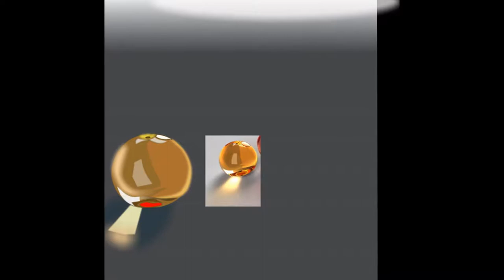Rosemal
I created this video with the YouTube Slideshow Creator at home on my computer with the MS Expression Design Graphic Editor